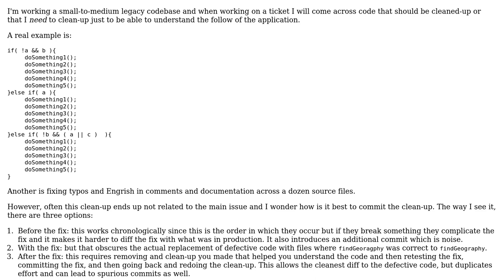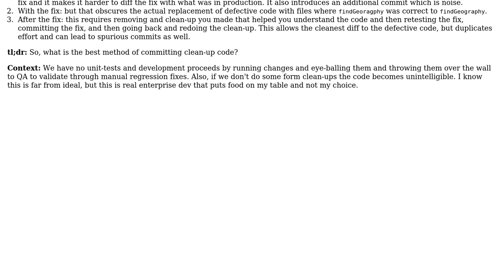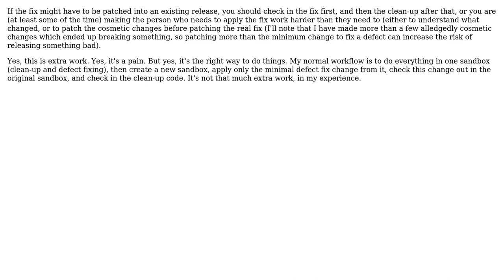Software Engineering: How should non-functional changes be committed? (3 Solutions!!)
Software Engineering: How should non-functional changes be committed?

With thanks & praise to God, and with thanks to the many people who have made this project possible! | Content (except music & images) licensed under CC BY-SA | Music | Images & others | With thanks to user Sled user Matt S user Karl Bielefeldt user James McLeod and the Stack Exchange Network Trademarks are property of their respective owners. You are responsible for your own actions.